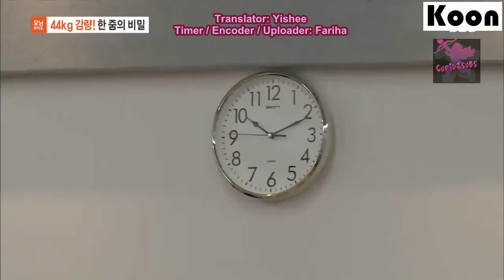[ENG] Hellovenus talk about their diet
Please take out with full credit to Cupidzsubs

Follow Lime Zone on Twitter and get more Hello Venus updates!